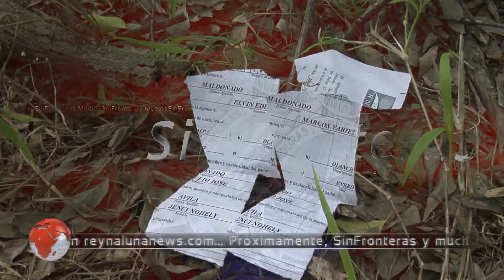Su meta es cruzar a EU, pero podrían alcanzar prisión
Miles de inmigrantes se han propuesto llegar a los Estados Unidos ilegalmente, pero muchos de ellos no están parando en Centros de Detención Migratoria o albergues para asilados, sino en prisión por cometer varios delitos federales, enseguida le diremos porqué... Buscamos al inmigrante hondureño Paulo Calixto Alvarado...